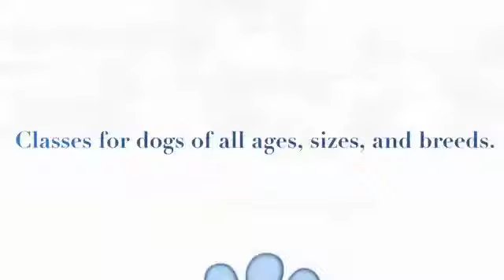Introduction To Agility